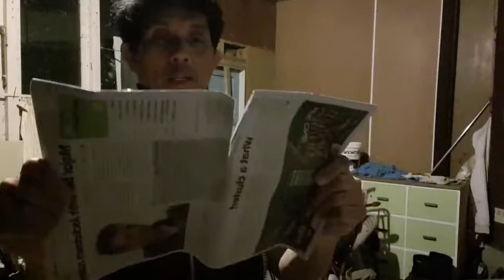Night check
NZ dairy